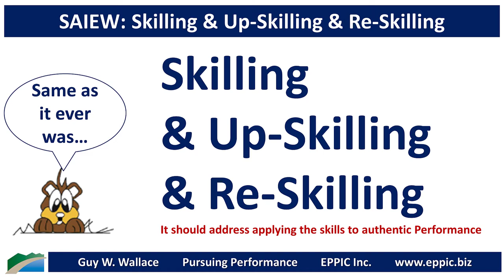Skilling and Up Skilling and Re Skilling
Skilling & Up-Skilling & Re-Skilling isn't a new imperative at all. I heard this clarion call back in the early 1980s. Perhaps the latest is due to L&D and its predecessors continuously missing the boat of Performance Requirements back-on-the-job.

Focus on Performance.